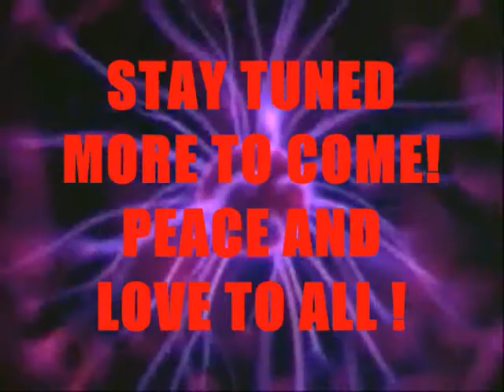DEBUNK THIS !!!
DEBUNK THIS !!! Why wouldn't you want to try every thing under the sun to not have to pay a light bill? Why if you are worried about carbon emissions in the bogus global warming scam would you want to debunk free energy? If there was an energy crisis why not support your local alternative researcher? If the sky is falling and someone had the answer would you listen or even help them search for a solution to save the world? SAVE THE PLANET SUPPORT YOUR LOCAL MAD SCIENTIST IN THE SEARCH FOR FREE ENERGY!  What do you have to lose?